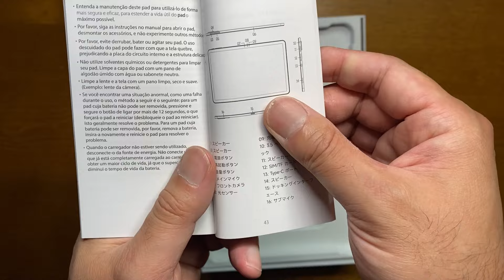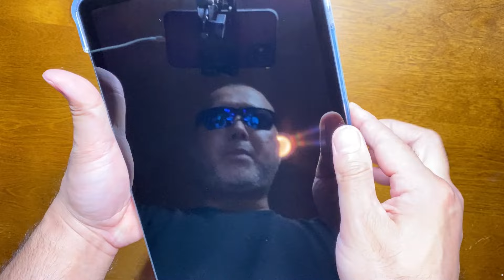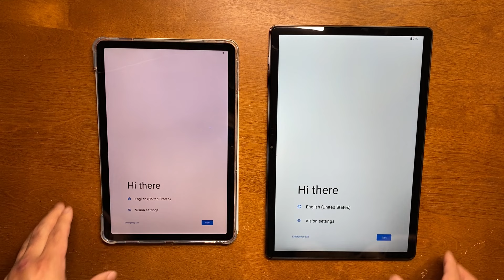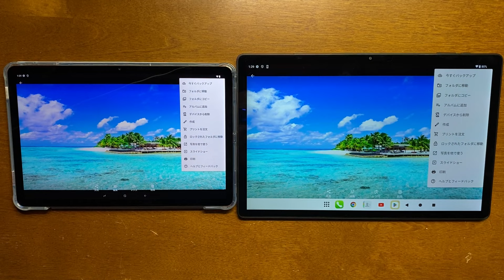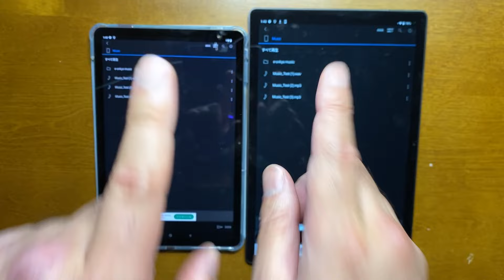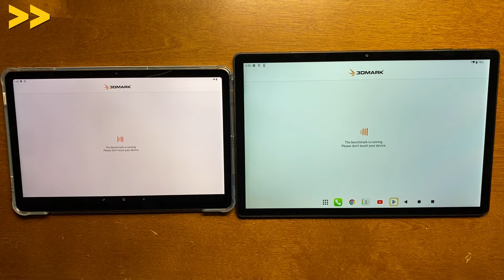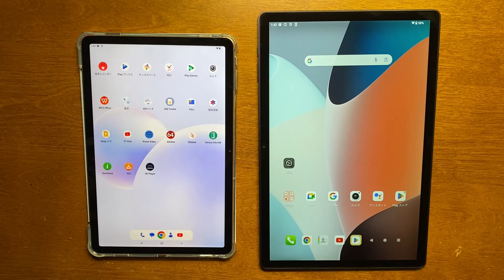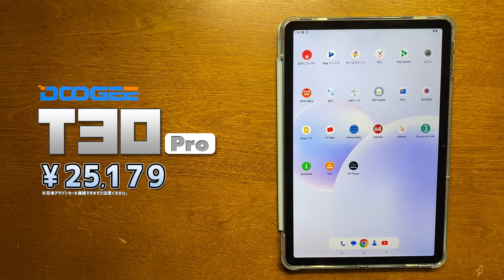Doogee T30 ProとTECLAST T65 Maxを徹底比較！同じHelio G99搭載で画質 音質 カメラ性能などを検証します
Doogee T30 Pro：
※私が価格を記載した時のセールと内容が変わったようですので現在価格はアマゾンショップページにてご確認ください。

同じチップセットでどこまで違いが出るかのテスト動画です。3D Markを使用した性能比較をはじめ、画質の違い、音声の違い、カメラでの写真や動画の違いを徹底比較します。意外と違いが出るのでお楽しみください。